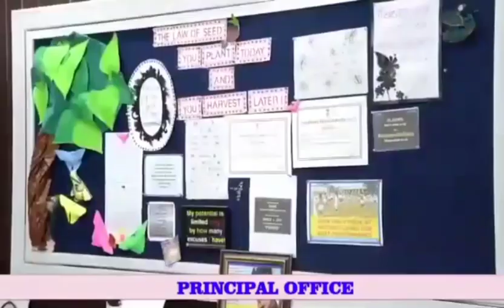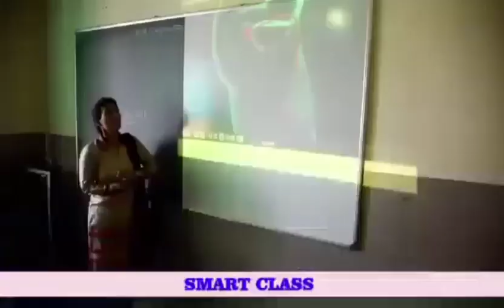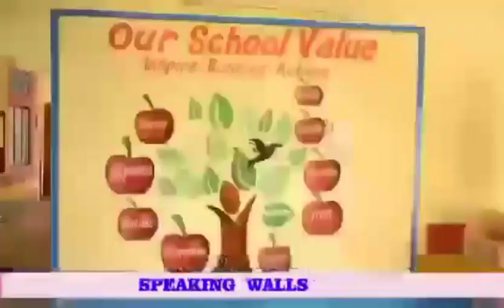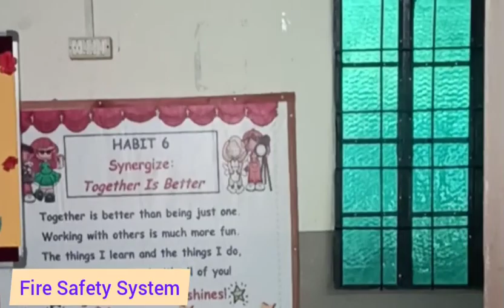Virtual Tour Of APC